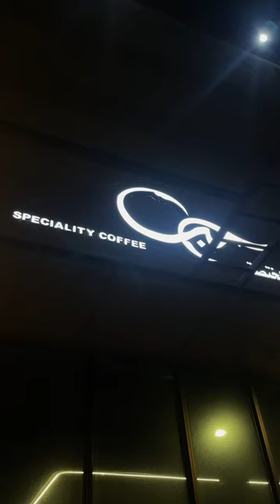Coffee is a love affair ☕️💖